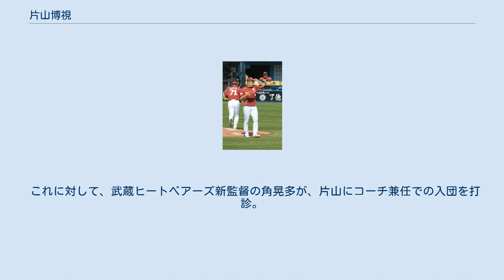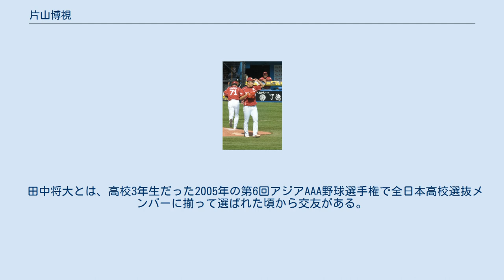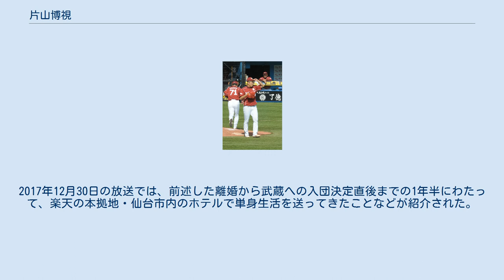片山博視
片山 博視（かたやま ひろし、1987年4月19日 - ）は、兵庫県三原郡三原町市（現在の南あわじ市）出身のプロ野球選手（投手・内野手・外野手）。
左投左打。
現在はベースボール・チャレンジ・リーグ（BCリーグ）の埼玉武蔵ヒートベアーズ（2018年9月までは武蔵ヒートベアーズ）で、投手、または内野手としてプレーを続けながらコーチを兼務する。
 NPBの東北楽天ゴールデンイーグルス在籍時は、大半の期間は投手であったが、2015年のみ野手へ転向していた。
 博視の視は、正確には示へんの部分を崩さずに示と書く。
 三原町立市小学校で3年時から「三原ジャガーズ」で投手兼一塁手として軟式野球を始める。
三原町立三原中学校では3年時にエースとして全国大会8強入りを果たす。
 報徳学園高校入学後に硬式野球を始め、1年の秋頃からエースで4番となる。
2年時には春のセンバツ、夏の甲子園に連続出場。
春は東海大山形高校と、夏は涌井秀章擁する横浜高校と対戦し、いずれも初戦敗退。
3年夏は兵庫県大会で自己最多の1試合17奪三振を記録したが5回戦敗退。
4番として高校通算36本塁打を記録した打者としての評価も高く、投手・野手両方でドラフト上位指名での入団が可能と言われ、ドラフトに際しては日米合わせて10数球団に注目されていた。
 2005年のNPB高校生ドラフト会議で、東北楽天ゴールデンイーグルスと広島東洋カープから1巡目で重複指名。
抽選の末に楽天が独占交渉権を獲得したため、交渉の結果、投手として入団した。
入団当初の背番号は「28」。
楽天ではNPBに加盟した前年のドラフト会議で明治大学の一場靖弘を1巡目で指名（後に入団）したため、高校生の選手を1巡目で指名した事例は、ドラフト会議が「大学・社会人ほか指名会議」と「高校生指名会議」に分かれた2005年における「高校生指名会議」の片山が初めてであった。
 投手時代（QVCマリンフィールド 2013年5月12日） 2006年には、シーズン早々に出場選手登録を果たしたものの、一軍公式戦への登板機会はなかった。
投球フォームが固まらないことや、左肘を故障したことから、二軍でも事実上体力の強化に専念。
イースタン・リーグ公式戦には1試合に登板したが、打者6人に5被安打1与死球という内容で6点を失った末に、1死も取れずに降板した。
 2007年には、一軍のレギュラーシーズン最終戦の直前に出場選手登録を果たしたが、最終戦への登板は見送られた。
イースタン・リーグ公式戦では、4試合（15イニング）の登板にとどまりながら、防御率1.80を記録。
シーズン終了後のフェニックスリーグでは、先発投手として4勝を挙げた。
 2008年には、6月に3日の対阪神タイガース戦（クリネックススタジアム宮城）に救援投手として一軍デビューを果たすと、高校時代の地元・甲子園球場で開かれた18日の同カードで一軍初先発。
7月2日の対千葉ロッテマリーンズ戦（クリネックススタジアム宮城）に先発すると、被安打3という好投で一軍初勝利・初完投・初完封を記録した。
また、フレッシュオールスターゲームでは、イースタン・リーグ選抜の2番手投手として登板。
リーグ戦の後半に先発で中盤に崩れることが相次いだため、一軍公式戦では通算で2勝7敗という成績に終わった。
もっとも、この年チームに在籍していた左腕投手のうち、一軍公式戦の先発で勝利を挙げたのは片山（2試合）だけであった。
 2009年には、オープン戦で好投していたが、後に左中指の深指屈筋を挫傷。
公式戦の開幕直前から6週間のノースロー調整を余儀なくされた影響で、一軍公式戦への登板機会はなかった。
12試合に登板したイースタン・リーグ公式戦でも、3勝5敗、防御率5.52という成績に留まった。
 2010年には、新監督のマーティー・ブラウンからリリーフへの適性の高さを見出されたことを機に、一軍の救援陣に定着した。
シーズン当初はロングリリーフやビハインドの局面で起用されながら、登板の機会を重ねた。
セットアッパーの左腕投手・有銘兼久が故障で離脱してからは、セットアッパーに抜擢。
与四死球が多い割に被安打が少なかったことから、通算53試合の登板で、防御率1.88という成績を残した。
 2011年には、前年に続いて左のセットア...